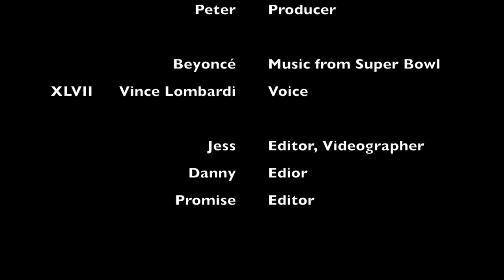Vigilance (2018)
Opening Video for a research seminar talk regarding the unpublished study "Male-biased vigilance of Impala (Aepyceros melampus) in response to predation pressure in the Kruger National Park, South Africa"